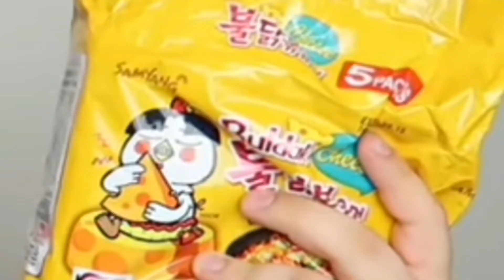Nic and his cooking skills🍳💅😍 (YTP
I did YTP to Nikocado Avocado Let's see his cooking skills

@Lukybercz 2022